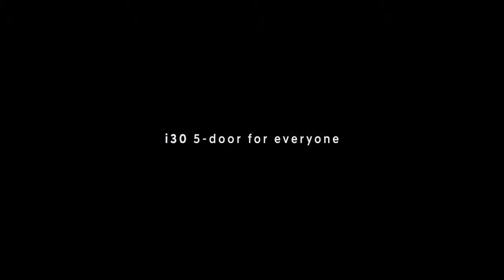Hyundai i30 N | Discover the Range with Top Gear and Gabriele Tarquini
There's something for everyone in the Hyundai i30 range, world champions included. So Top Gear and reigning FIA WTCR / Oscaro champion Gabriele Tarquini team up and put the i30 through its paces.